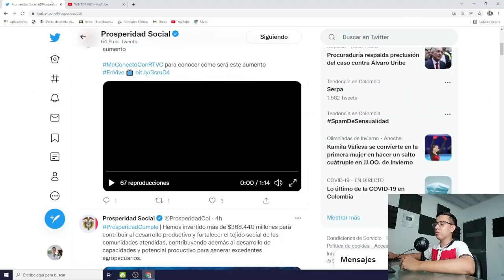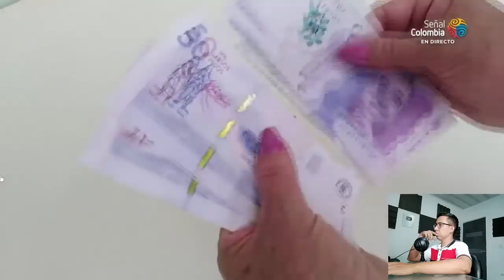✅¡Confirmado! Ingreso Solidario aumentará de $160.000 a $256.000 Promedio | 60% | Escuche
Wintor ABC es un Canal informativo de Programas Sociales en Colombia.
Conoce el Portal Ciudadano
Es una herramienta para mejorar el relacionamiento al ciudadano. La implementación del portal permite que tu, si ya te encuentras registrado en el Sisbén, puedas hacer la consulta de tus propios datos contenidos en la encuesta de tu hogar. Esta funcionalidad garantizará que no solamente puedas consultar tu información, sino también actualizarla. Por otro lado, si no estas registrado(a) en el Sisbén podrás solicitar la encuesta a través del portal.​​​

1. Redactas en el correo datos completos ( Número celular y municipio o departamento donde se encuentra)
2. Cédula escaneada por ambos lados.
3. En el asunto colocan traslado giro o actualización datos Ingreso Solidario si es el caso.

❎Contacto DPS:
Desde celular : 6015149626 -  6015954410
Bogotá: 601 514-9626 / 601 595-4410
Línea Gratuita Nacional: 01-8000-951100